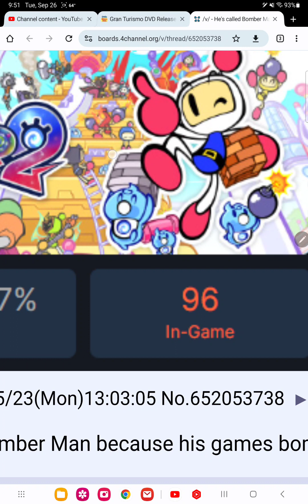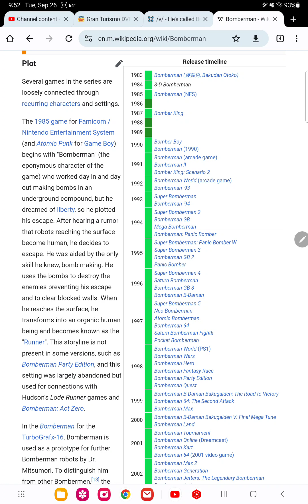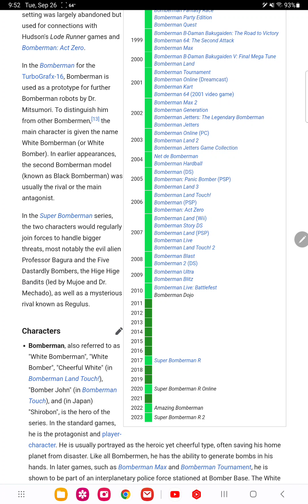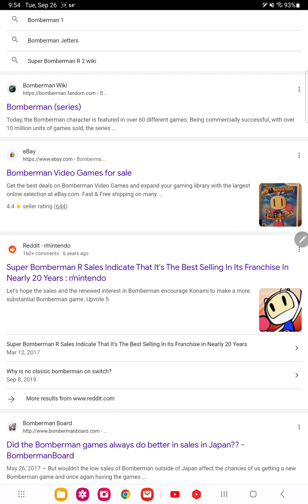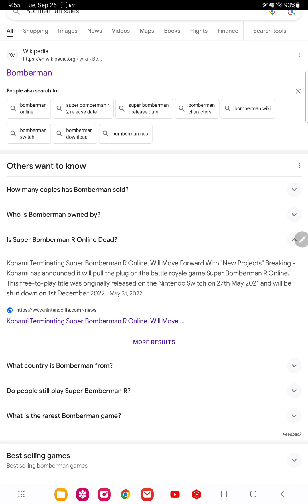another "icon" of gaming isn't selling all too well